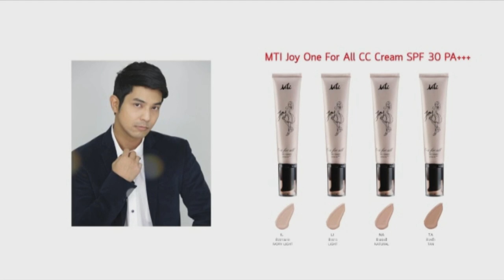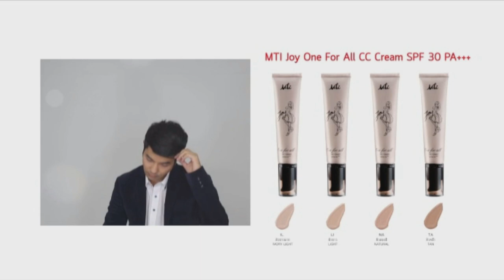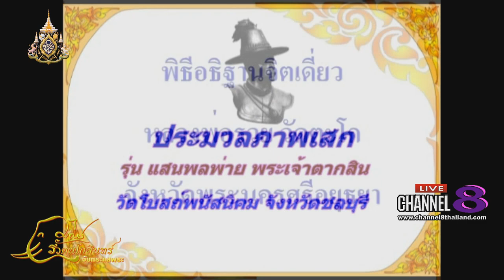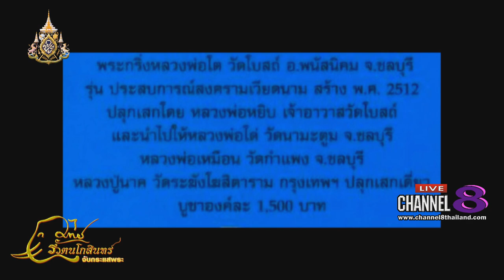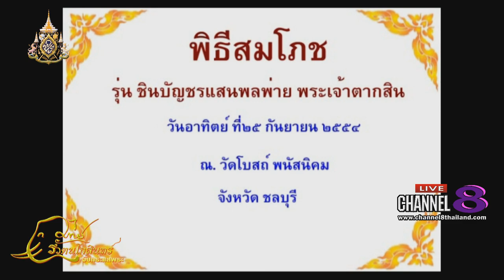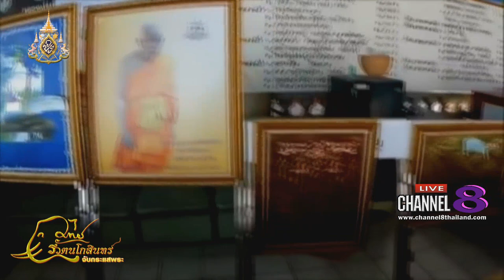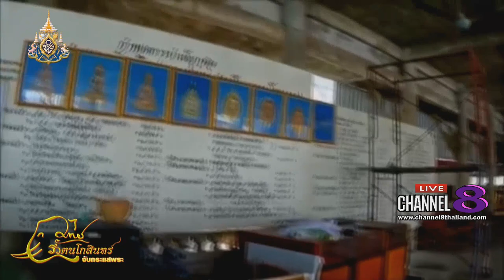Channel8Thailand : จับกระแสพระ 23-05-62